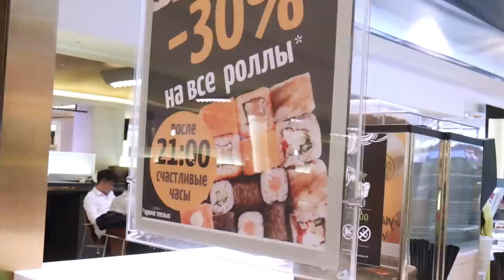Я пробую жить 24 часа только в красном цвете 😂 | ЛИССА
Всё это уже есть на моём канале. А что вы скажете если Google будет управлять моим макияжем?